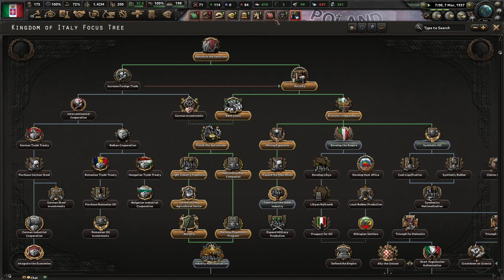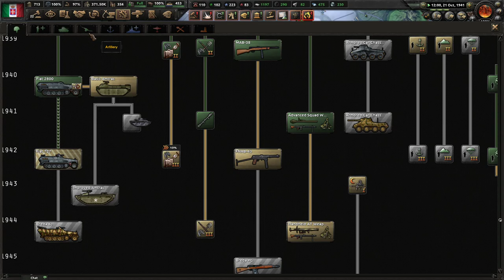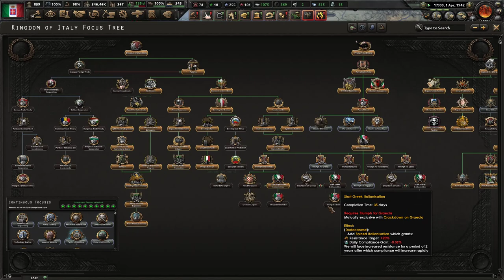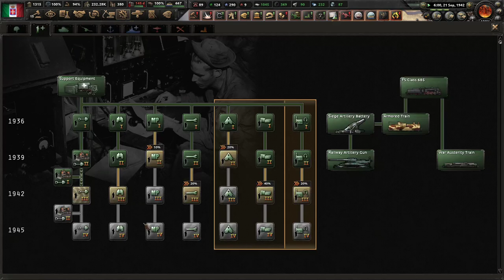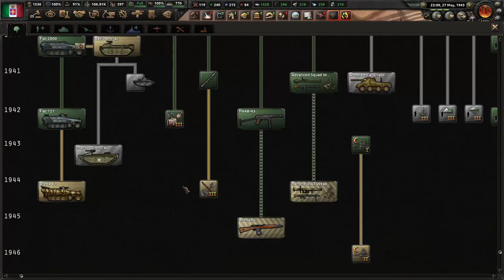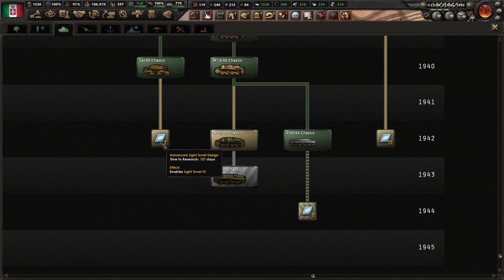[HoI4] Bokoen1 Twitch Stream - 11.02.2023 - Balkan Incompetence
Please read!
Mods: Their Finest Bruh
Players:
UK - Swimmy
USA - Zeno & Bigcheese
France - Doxi
USSR - Wceend & Bloxer & Habbibi
Germany - Thomas & College
Japan - Munk & Genkar
Italy - Bo
Canada - Vik
Mexico - Rem
Brazil - Jake
SAfrica - Comtastic
Mongolia - Tunney
India - Kat
Australia - Shanikan
NZealand - Zykrez
The Netherlands - Braun
Spain - Floojoe
Romania - NoStaks
Hungary - Lennard
Bulgaria - Seemops
Finland - Bungholius
Manchukuo - Fatass
??- Xanducker
Siam - Fatman